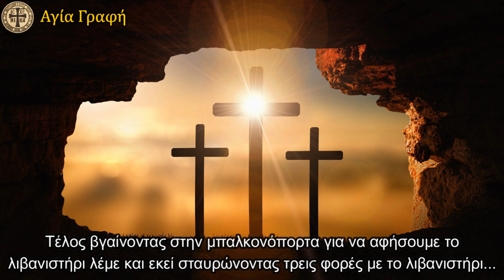Γνωρίζεις τι πρέπει να λες για κάθε σπυρί Λιβάνι που βάζεις επάνω στο καρβουνάκι;